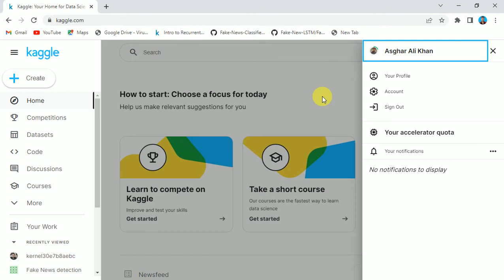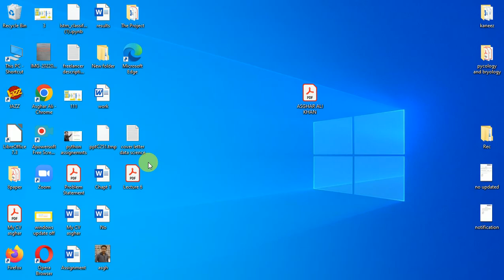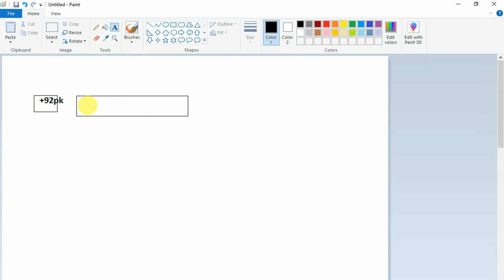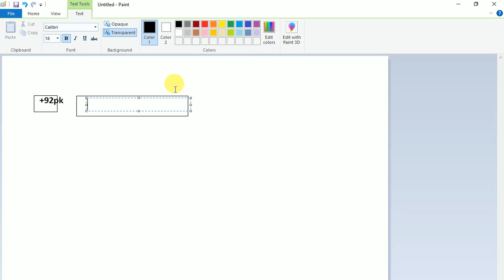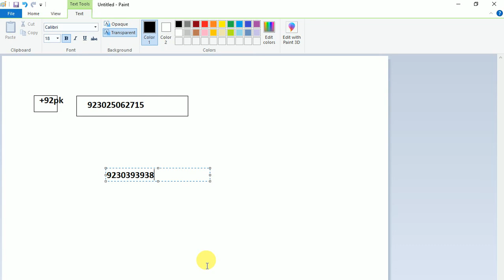How to Verify Kaggle Account with Phone Number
if you are trying to verify kaggle account, here is the best video to learn about  kaggle verification by mobile number